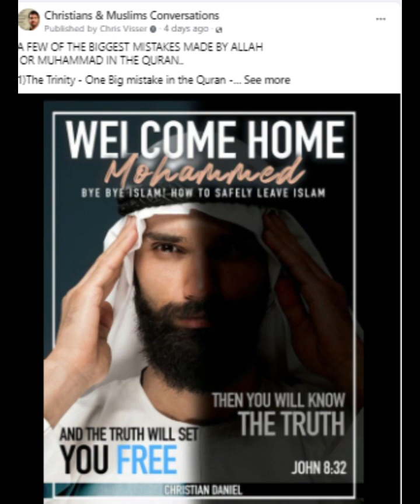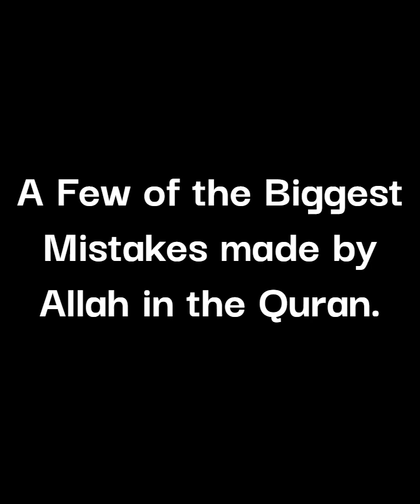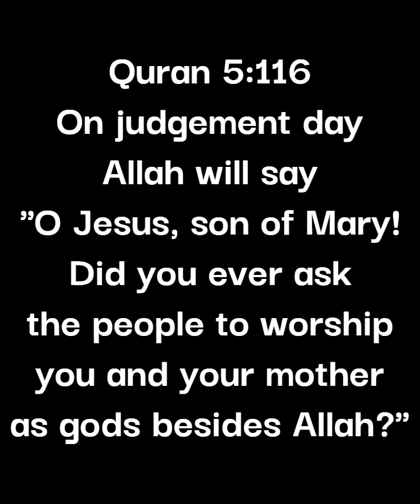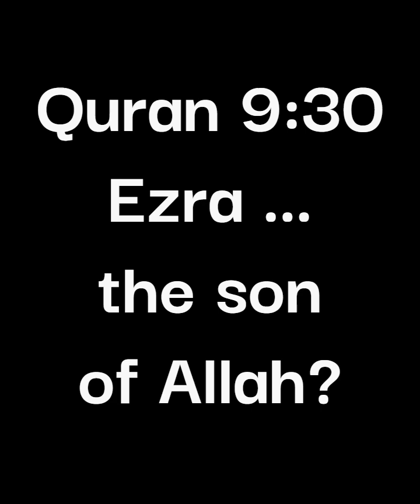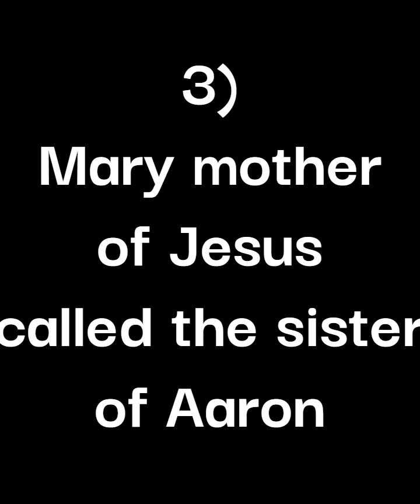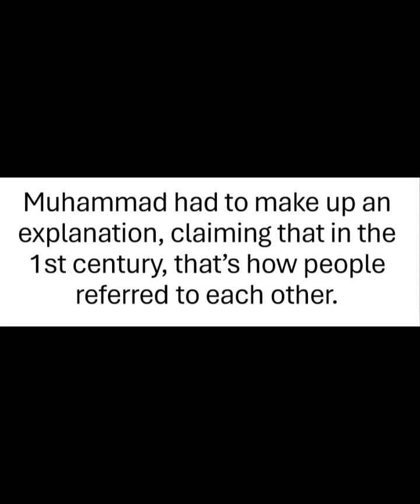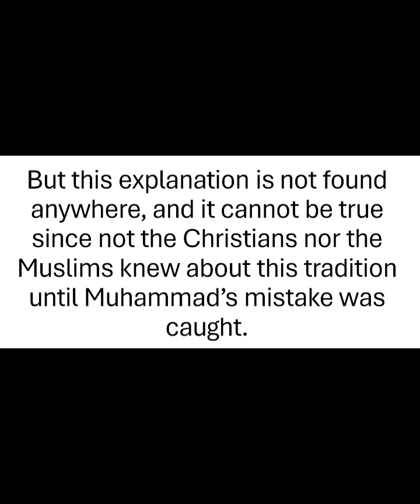A FEW OF THE BIGGEST MISTAKES MADE BY ALLAH IN THE QURAN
This video is based on one of the most popular posts that we ever post on our Facebook Page “CHRISTIANS AND MUSLIMS CONVERSATIONS"
The Facebook post heading is…
“A FEW OF THE BIGGEST MISTAKES MADE BY ALLAH OR MUHAMMAD IN THE QURAN”
(The content is a subtract from the well-known book “WELCOME HOME MUHAMMED” by Christian Daniel – The post just covered a small part of Chapter 2 - 10 Reasons why Islam is false.
.facebook.com/GodAlsoLovesMuslims/posts/pfbid025YLn2Zj3r5dX1a6Mq1jX5fy4VPhtKN2KzQmmkLdkbENxcMxhRfbw4ow5AqxZT335l

The table of contents of the whole book “WELCOME HOME MUHAMMED”
is as follows: (Link to Download it on Amazon-Kindle ...
Chapter 2 - 10 REASONS WHY ISLAM IS FALSE
Chapter 3 - CHRISTIANITY
Chapter 4 - MORE ON MUHAMMAD, ISLAM
Chapter 5 - REASONS YOU NEED TO LEAVE ISLAM RIGHT NOW
Chapter 6 - SALVATION IN CHRISTIANITY AND THE REAL JESUS
Chapter 7 - STEPS TO FOLLOW IN ORDER TO SAFELY LEAVE THE ISLAMIC CULT.

References: All the sources quoted for the information are the Quran and Hadiths, the most trusted sources of Islamic traditions and life of Muhammad.
The Author also make use of the following well known Scholars on the internet about Islam...
- Christian Prince,  an author and Christian apologist. Christian Prince was born and raised in the Middle East and he is a native Arabic speaker.
- David Wood - Christian apologist with vast YouTube content.
- Sam Shamoun - Christian apologist with vast YouTube content and blog.
-  Israel, Islam and End Times, writings by Daniel Secomb. They have a good YouTube channel as well as a website.

Contact the Author of WELCOME HOME MUHAMMAD:
Facebook.com/SafelyLeaveIslam
The Video share the newest Historical Critical Research Information about Islam and their God Allah.
Read our Book on a Blog: GOD & ISLAM - FACTS & MYTHS

1). Is Allah and Jahweh the same God?

2) Dr. Michael Ignatius Muluk’s two books (a series about Muhammad)
- How Muhammad Stole the Judeo-Christian Tradition
- How Muhammad Inverted theJudeo-Christian Tradition
His answers on the popular Q&A platform Quora about Islam, leaving Islam, and terrorism have been read more than one million times.

3). Mike's testimony about his reasons why he left Islam.

4) CAN A PERSON'S GOOD DEEDS OUTWEIGH THEIR BAD DEEDS?

5). MORE FOR CHRISTIANS:
Read this Blog post on GOT QUESTIONS: Who is Allah.

7). Why not try what this man did. Pray to Jesus and asked for the truth.

💥Invitation to Join the WhatsApp Group: JESUS and ISLAM
(There you can see more about the Question "Who is Jesus in Islam?"

THE GOOD NEWS OF THE GOSPEL...
💥Also Read amazing TESTIMONIES OF EX-MUSLIMS:
NOTE: Read the Subtitles of this video in your own language... by clicking on ‘Settings’ in the bottom right-hand corner of the video, then click on ‘Subtitles’, then click on ‘Auto-translate’, and choose the language of your choice.